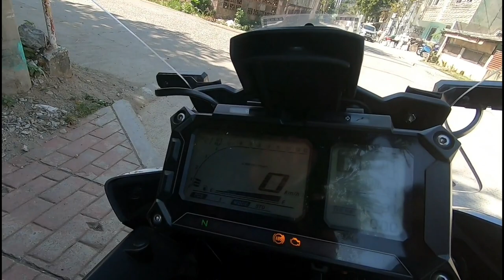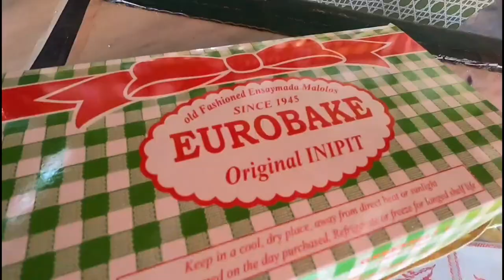Tracer 900 Philippines Overview/ EuroBAKE Malolos Ride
Overview of Yamaha Tracer 900 In Filipino Language. Nlex Ride to Malolos